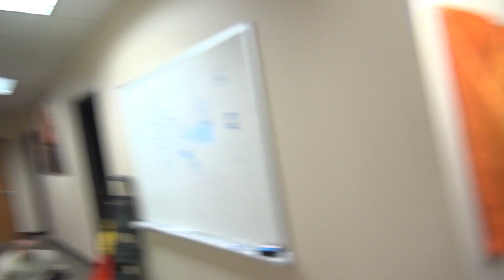Jedi Battle | The HUB - December 17, 2015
Welcome to The Hub, a Tuesday and Thursday series which puts you, The Creatures Fans, in the loop for everything going on at the office and in the Creature Community.

Submit your questions, fan art, green screens, new ideas for the hub and more in our new forums, see you all there!